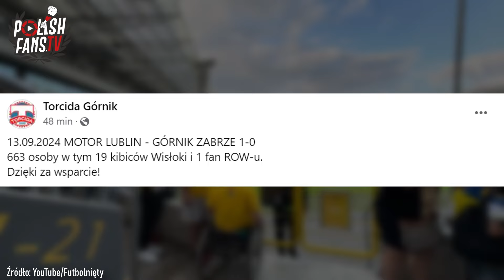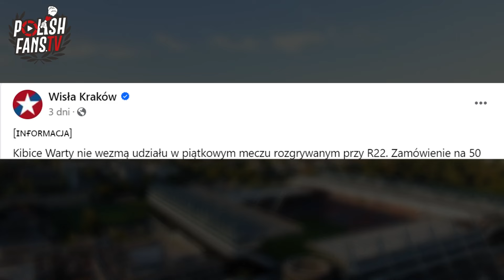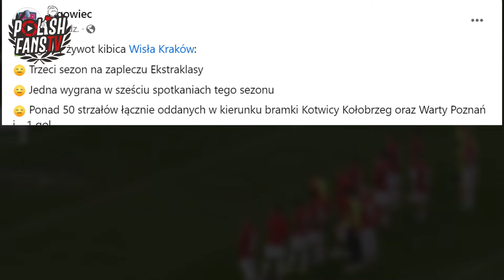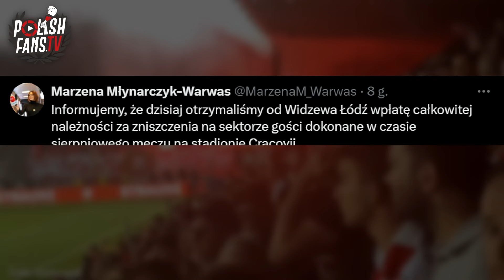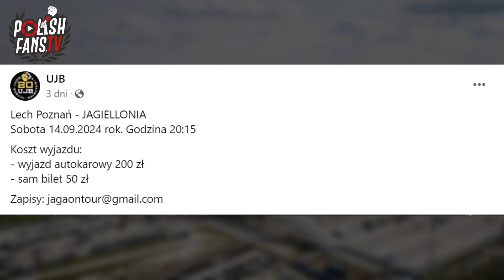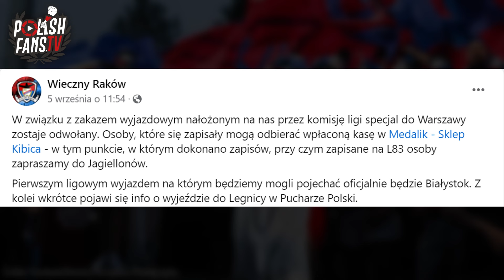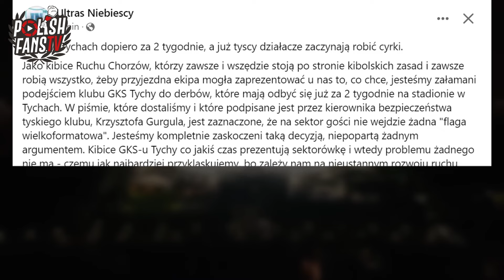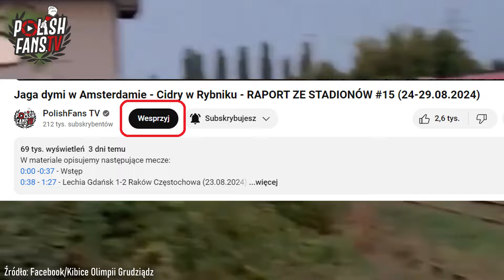Prezes Wisły na młynie - Widzew zapłacił Cracovii - RAPORT ZE STADIONÓW #18 (13-16.09.2024)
W materiale opisujemy następujące wydarzenia:
0:00 - 0:43 - Wstęp
0:44 - 1:43 - Motor Lublin 1-0 Górnik Zabrze (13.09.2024)
1:44 - 2:19 - GKS Katowice 2-2 Widzew Łódź (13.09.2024)
2:20 - 7:15 - Wisła Kraków 0-1 Warta Poznań (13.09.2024)
7:16 - 7:30 - Lechia Gdańsk - Radomiak Radom (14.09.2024)
7:31 - 11:07 - Cracovia - Pogoń Szczecin (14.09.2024)
11:08 - 12:06 - Lech Poznań - Jagiellonia Białystok (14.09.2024)
12:07 - 12:46 - Piast Gliwice - Puszcza Niepołomice (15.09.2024)
12:47 - 13:24 - Korona Kielce - Zagłębie Lubin (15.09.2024)
13:25 - 14:12 - Legia Warszawa - Raków Częstochowa (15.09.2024)
14:13 - 15:02 - Śląsk Wrocław - Stal Mielec (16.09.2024)
15:03 - 16:28 - Arka Gdynia - Kotwica Kołobrzeg (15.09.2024)
16:29 - 18:48 - GKS Tychy - Ruch Chorzów (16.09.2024)
18:49 - 19:32 - Olimpia Grudziądz - Olimpia Elbląg (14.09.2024)
19:33 - 20:29 - zakończenie